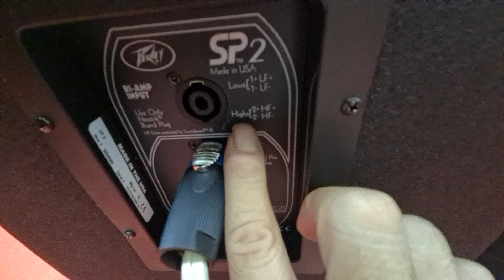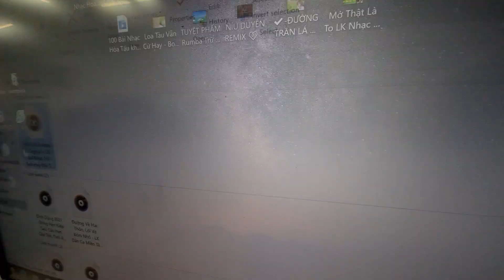Loa Peavey SP 2 😜Con bọ cạp. Bản giới hạn. Nguyên thùng xốp. Đt 0936.583.140